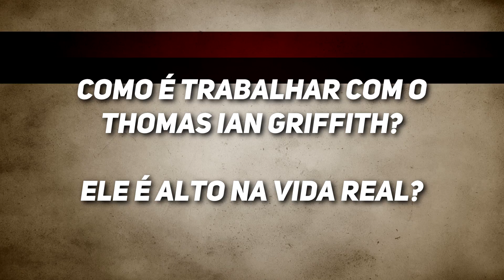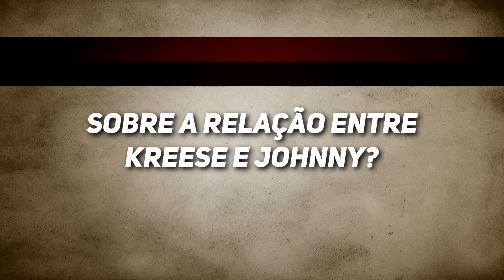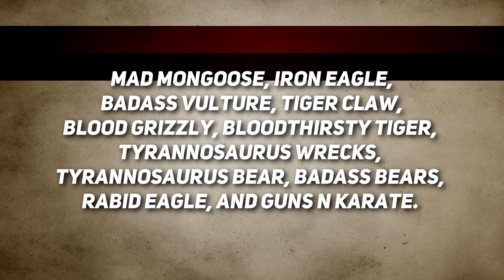COBRA KAI 4ª TEMPORADA: CRIADORES RESPONDEM PERGUNTAS DOS FÃS